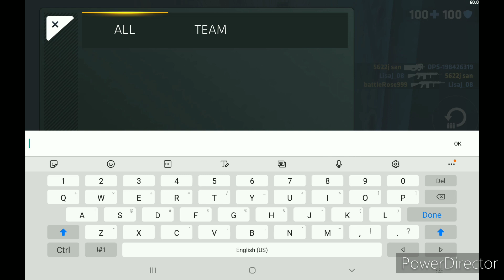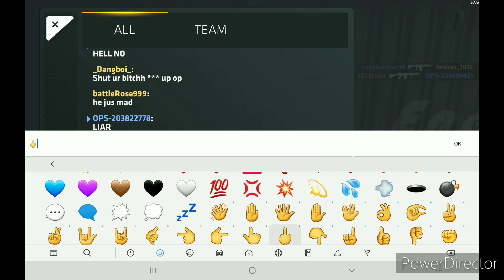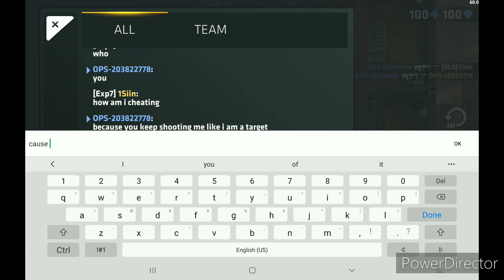Critical Ops Part 1 The Rage Quit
Alright Everyone,What Is Up,Dantydant2015 Back At Ya With Another Video! In Today's Video,I Will Be Doing A New Shooting Game Called Critical Ops! In This Part,We Will Be Doing The Tutorial And Will Be Doing A Few Multi-player Mode Rounds! And This Video Is Not For Children Who Are Under 16 Due To Cursing In The Chat! And In The Next Part,We Will Try New Modes For The Game!